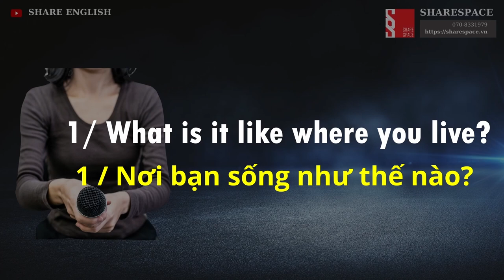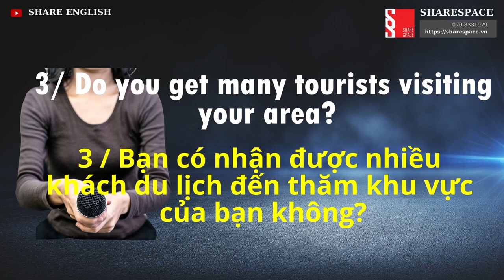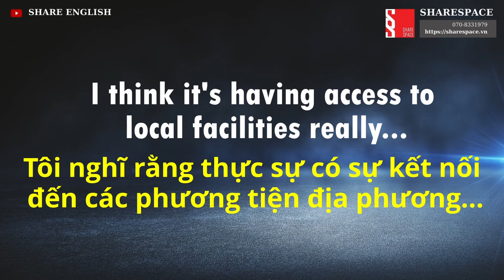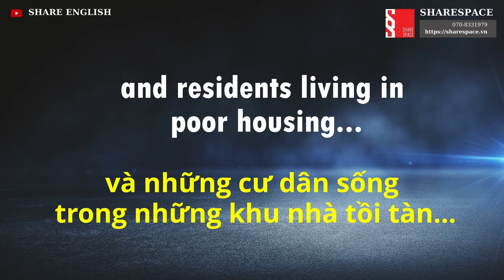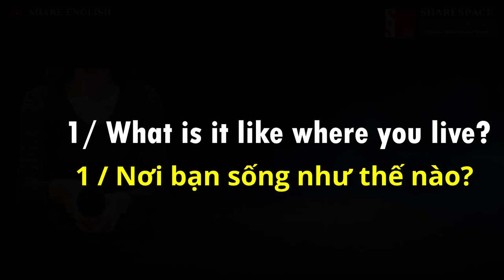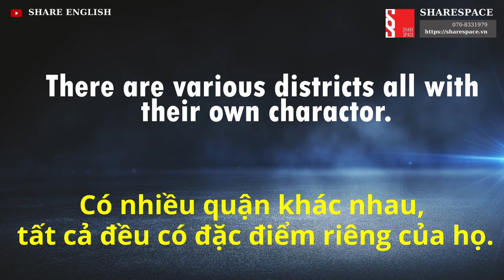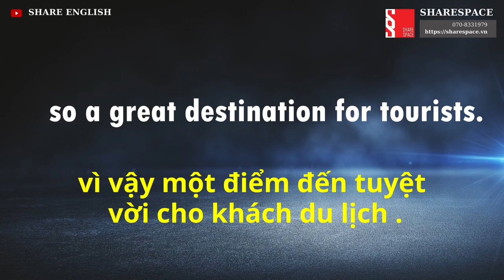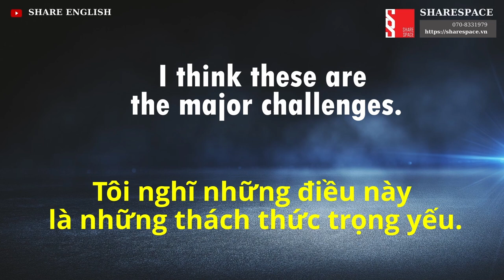[Share English] IELS speaking - Topic: Town & City